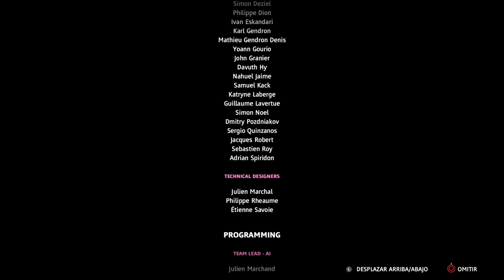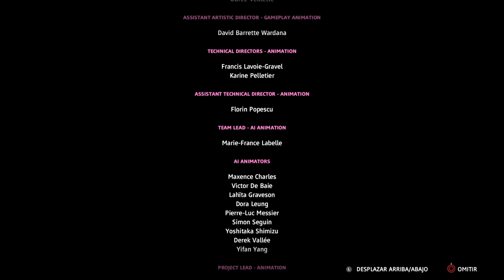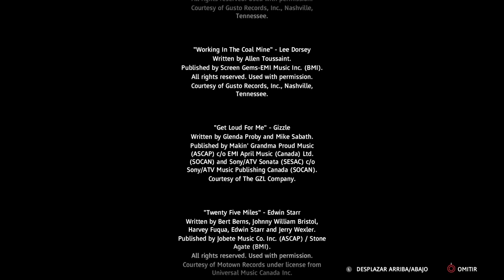FAR CRY: NEW DAWN | WALKTHROUGH | EL FIN DEL EDÉN #18 [FINAL]